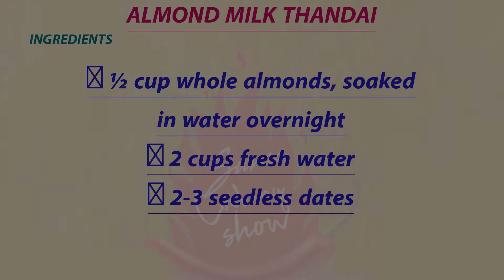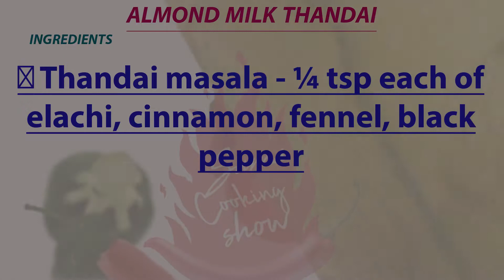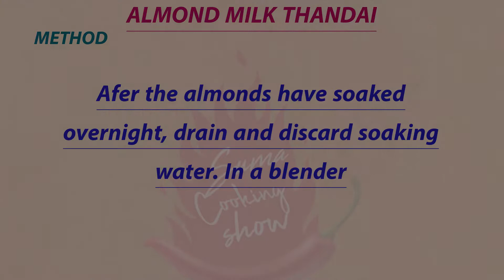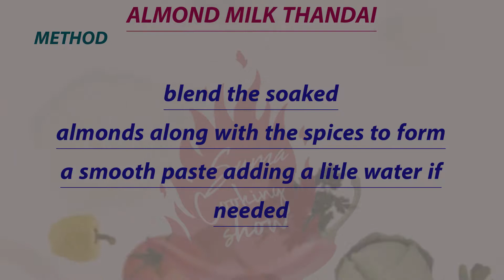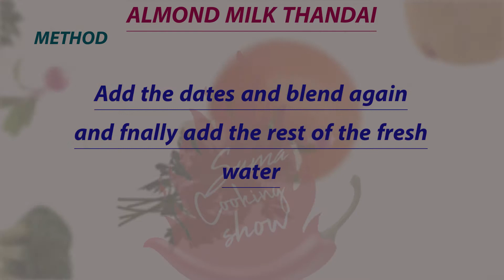Almond Milk Thandai Recipe In English By Suma Cooking Show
watch other 🆁🅴🅲🅸🅿🅴🆂 🅸🅽 🆄🆁🅳🆄